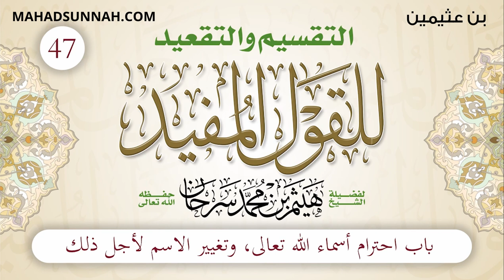47 باب احترام أسماء الله, وتغيير الاسم لأجل ذلك